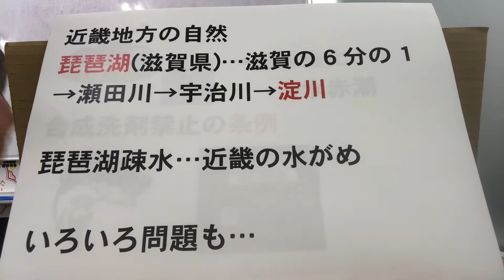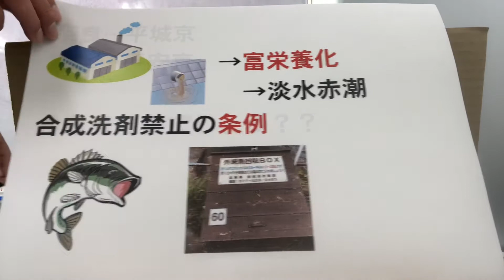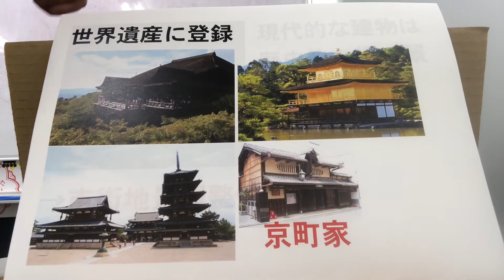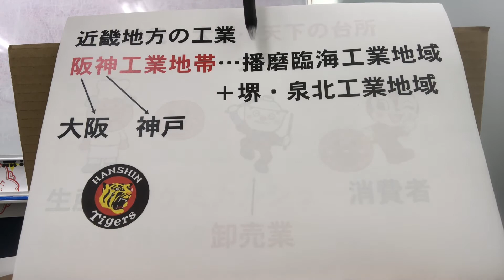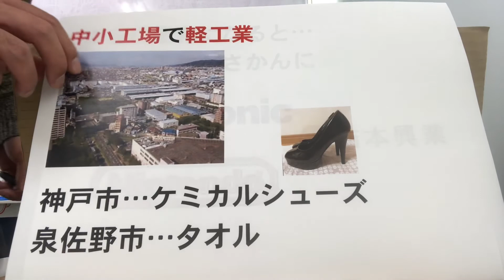【中学地理】19.近畿地方